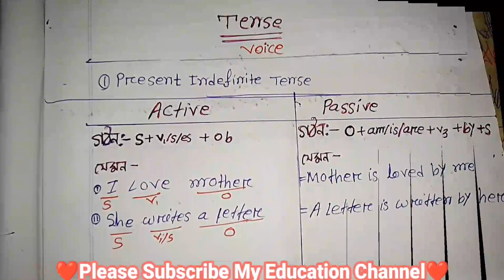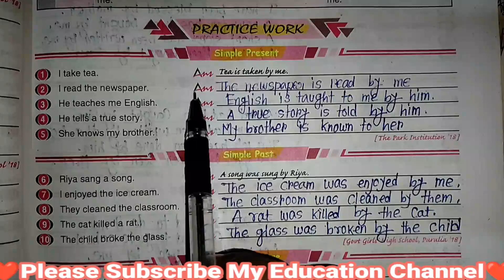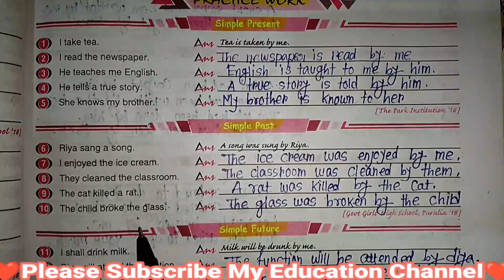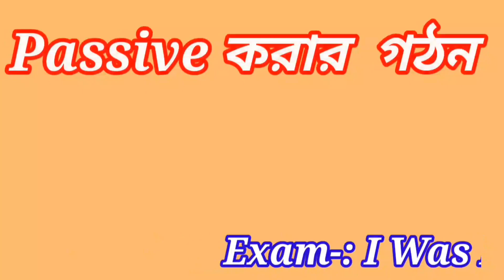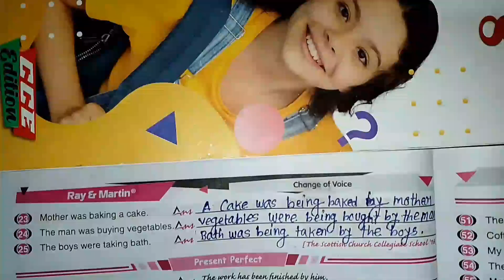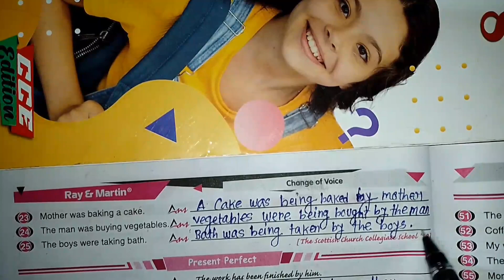Class-8//Ray and Martin English Question Bank 2024//Change Of Voice Practice Work Page 63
Hello everyone I am Abdul and today, i am going to share Solve English Ray and Martin Question Bank Solved For all Class and  Madhyamik Students,,,,,,,,